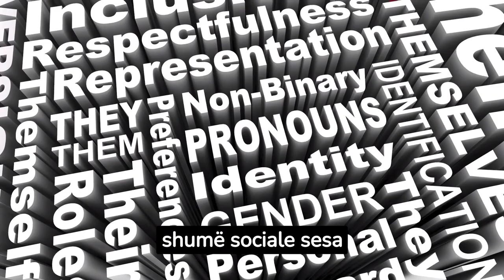Studim: Prindërit që kanë djem, plaken më shpejt